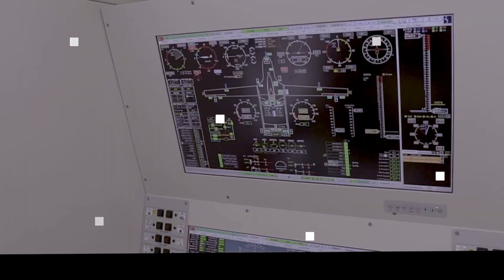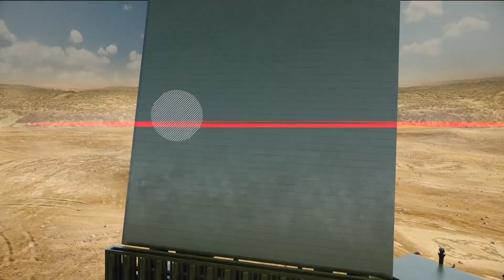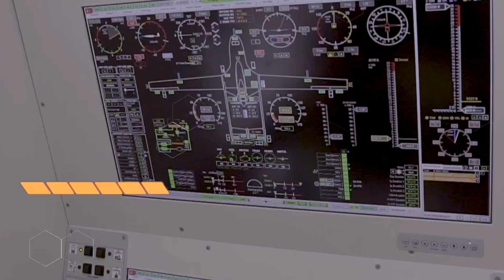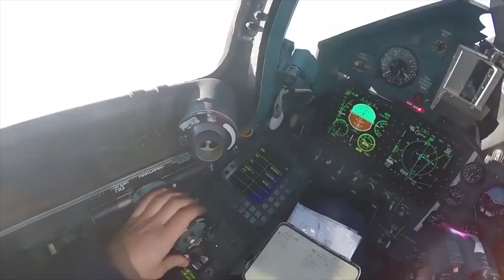Failure of Turkish Bayraktar Drone in Ukraine - Learning for India ?